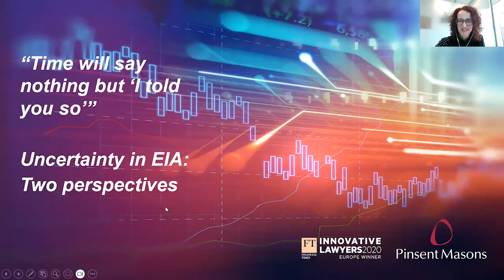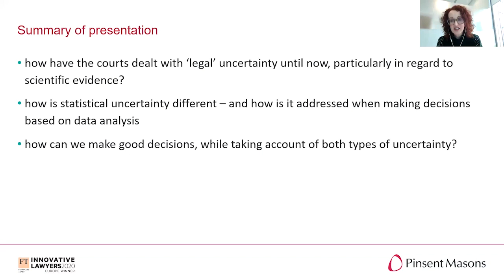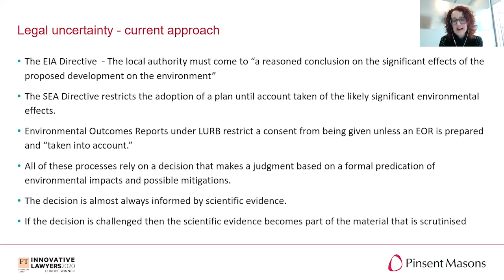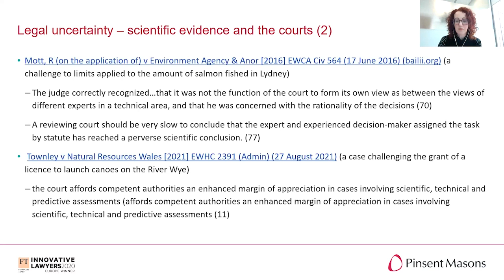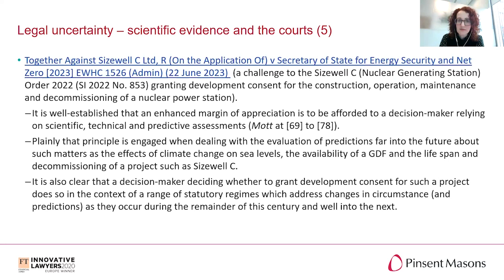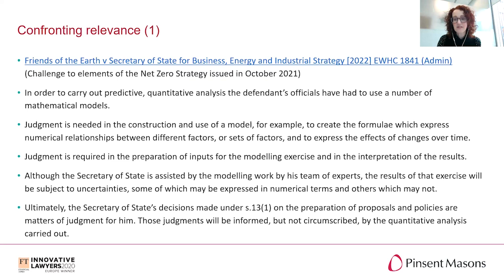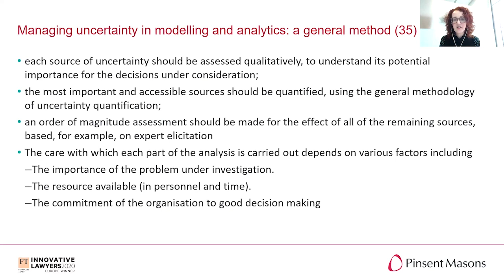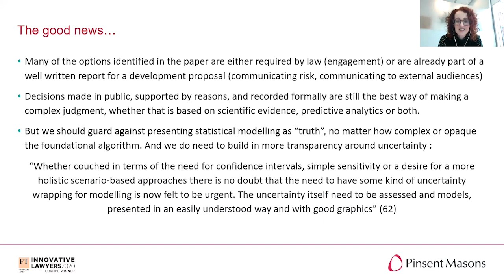Time will say nothing but I told you so: Uncertainty in EIA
This webinar provides an exploration of the concept of uncertainty and how it is addressed in the Environmental Impact Assessment (EIA) process, contrasting traditional approaches as mediated in the courts, and analytical modelling. The webinar goes on to explore the role of Artificial Intelligence in the EIA process and in supporting digital planning.

Presented by Sue Chadwick and hosted by Ethny Childs